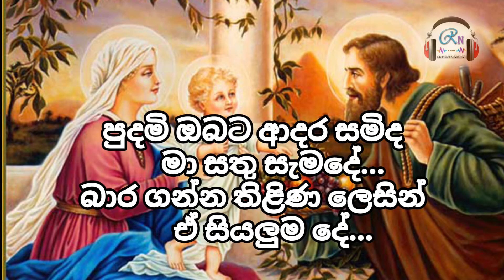Pudami obata adara samide / පුදමි ඔබට ආදර සමිදෙ Without voice Karaoke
Pudami obata adara samide / පුදමි ඔබට ආදර සමිදෙ Without voice Karaoke  by Ranil fernandi.